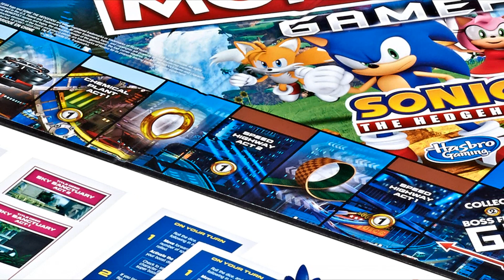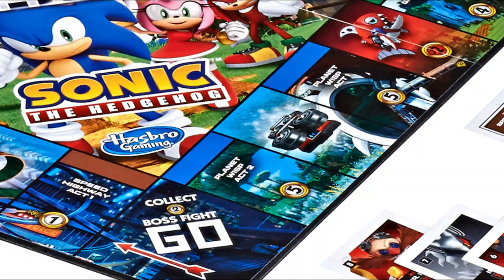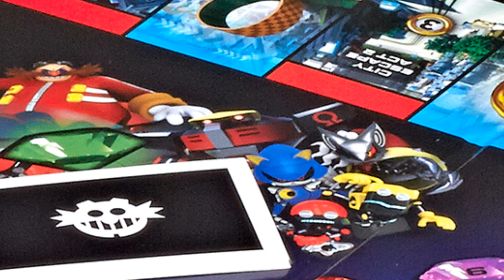New Modern Sonic Monopoly Game Announced!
It's a new Modern Sonic game... But not the kind of game you were expecting!